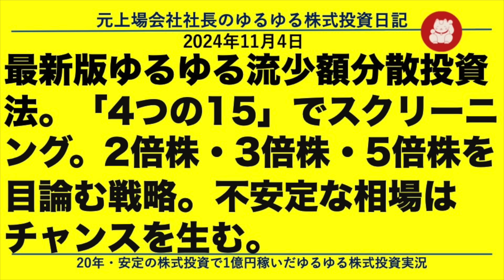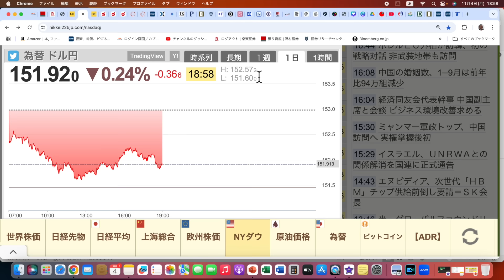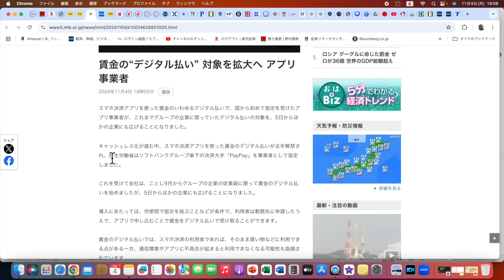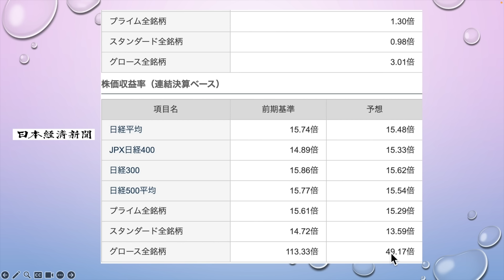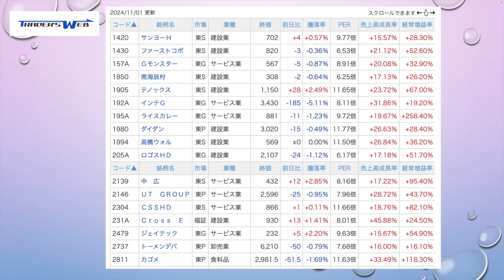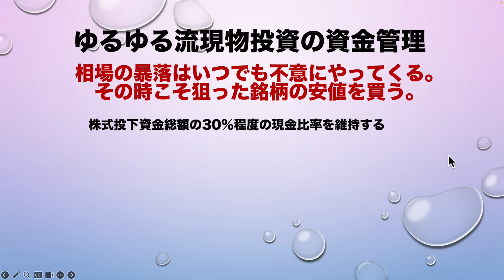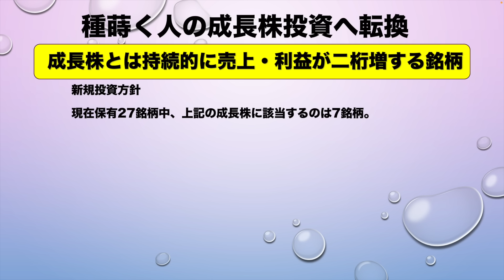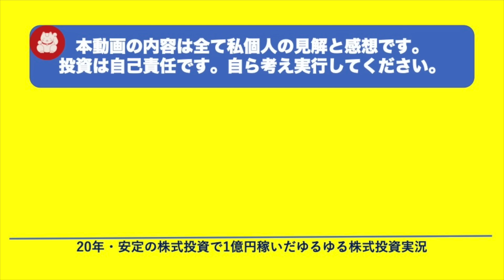最新版ゆるゆる流少額分散投資法。「4つの15」でスクリーニング。2倍株・3倍株・5倍株を目論む戦略。不安定な相場はチャンスを生む。